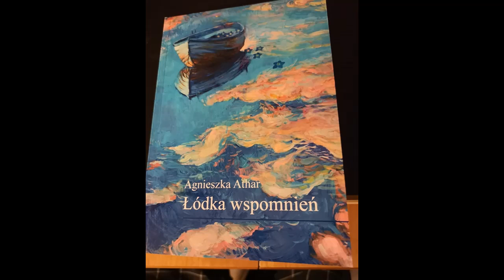Agnieszka Athar Lustrzane odbicie Czyta: Bogdan Dmowski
Lodka wspomnien POLIGRAF 2016